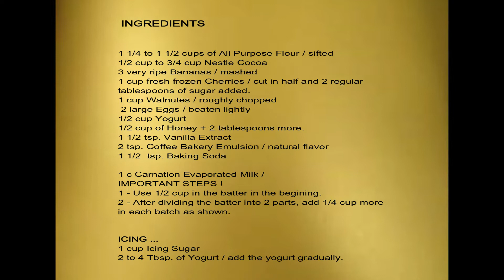The best BANANA CHERRY WALNUT COFFEE SPONGE CAKE By Ani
xox ... Ani

INGREDIENTS

1 1/4 to 1 1/2 cups of All Purpose Flour / sifted
1/2 cup to 3/4 cup Nestle Cocoa
3 very ripe Bananas / mashed
1 cup fresh frozen Cherries / cut in half and 2 regular
tablespoons of sugar added.
1 cup Walnuts / roughly chopped
 2 large Eggs / beaten lightly
1/2 cup Yogurt
1/2 cup of Honey + 2 tablespoons more.
1 1/2 tsp. Vanilla Extract
2 tsp. Coffee Bakery Emulsion / natural flavor
1 1/2  tsp. Baking Soda

1 c Carnation Evaporated Milk
IMPORTANT STEPS !
1 - Use 1/2 cup in the batter from the beginning
2 - After dividing the batter into 2 parts, add 1/4 cup more
in each batch as shown.

ICING ...

1 cup Icing Sugar
2 to 4 Tbsp. of Yogurt / add the yogurt gradually.
( If too thick ? add yogurt / if too runny? add more icing sugar)